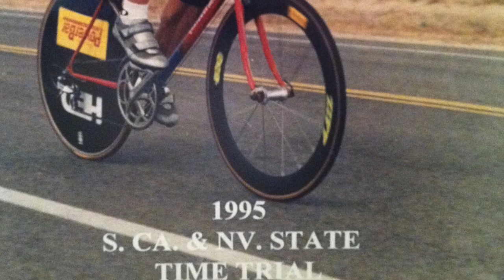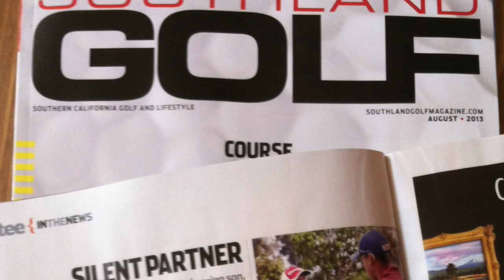The Interview with Louis Pedroza